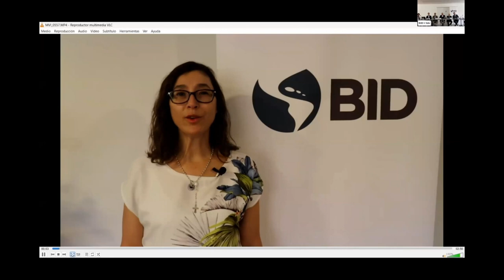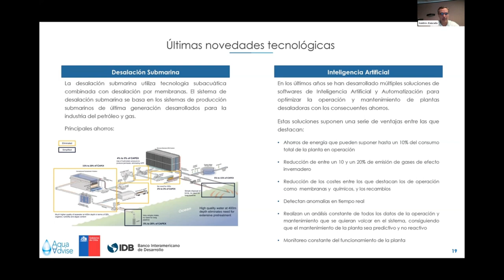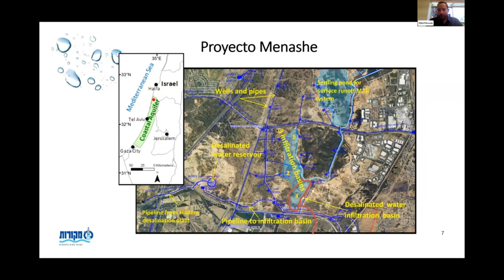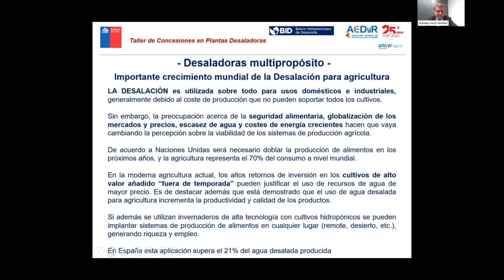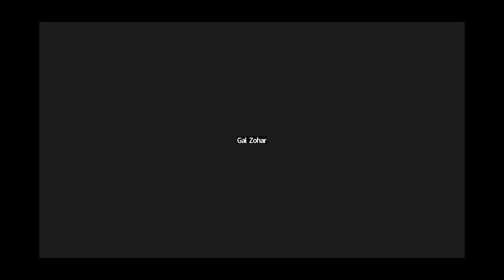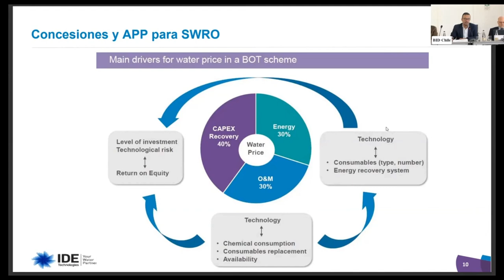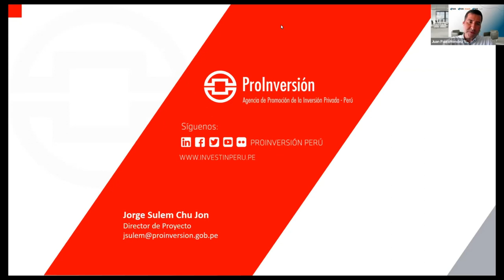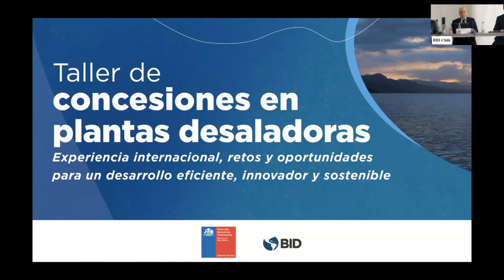Concesiones en Plantas Desaladoras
Este taller realizado por la Ventanilla Única APP del BID en alianza con la Dirección General de Concesiones del Ministerio de Obras Públicas de Chile, explora experiencias en el desarrollo de Asociaciones Público-Privadas en desalación a través de casos internacionales, se abordan temas como planificación y gobernanza, aspectos de vanguardia en tecnología y sostenibilidad de las plantas, así como el desarrollo de casos de negocio y estructuración de proyectos de desalación, con foco en la innovación y el nexo agua-energía

00:00 – 17:25
Palabras de apertura: director de la Dirección General de Concesiones, Chile / Representante de Chile, BID/.

17:26  - 1:12:10
La Desalación como Alternativa de Recurso Hídrico Multipropósito, y el potencial de los esquemas de concesión. Ancor Suárez, Equipo APP de la Vicepresidencia de Países / Germán Sturzenegger, División Agua y Saneamiento del BID / Aqua Advise.

1:12:28  - 1:57:18
Experiencias internacionales públicas y privadas en planificación, desarrollo y financiamiento de plantas de desalación. Mekorot - Israeli National Water / Mitsui desde Japón.

2:31:07 – 4:00:00
Panel técnico: Concesiones en plantas de desalación: tecnología, sostenibilidad, y el nexo agua-energía.
Sacyr / Asociación Española de Desalación y Reutilización (AEDyR) / Israeli Desalination Society.

4:01:13 – 5:00:58
Panel técnico: Concesiones en plantas de desalación: experiencia internacional y modelos de negocio. Almar Water Solutions / IDE Water Technologies.

5:02:10 – 5:35:12
Panel técnico: Estructuración de concesiones en plantas de desalación, la experiencia regional: retos en la gobernanza y planificación en Perú y Brasil. Proinversión, Perú / Sedapal, Perú / Unidade de PPP da Secretaria do Planejamento e Gestão do Estado do Ceará, Brasil / Companhia de Água e Esgoto do Ceará, Brasil.

6:38:00
Palabras de Cierre:  Gastón Astesiano, jefe de la unidad APP/VPC. Jorge Rivas Chaparro, Superintendente de Servicios Sanitarios